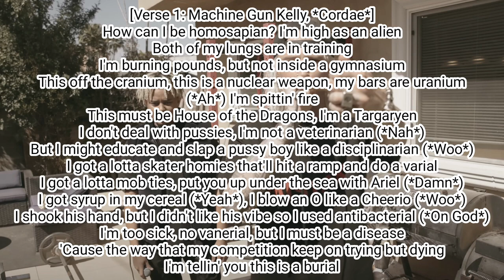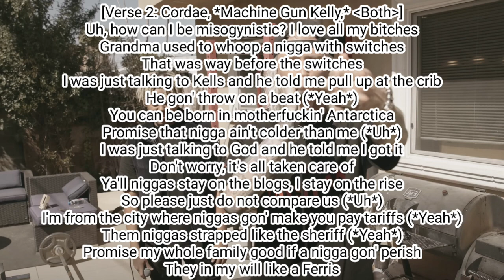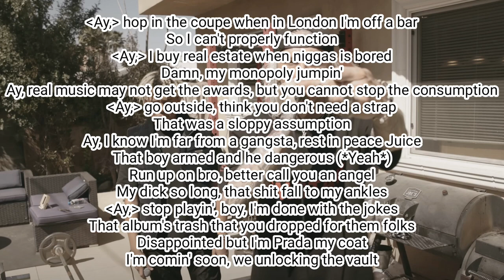Machine Gun Kelly X Cordae - Doja Freestyle (Lyric Video)